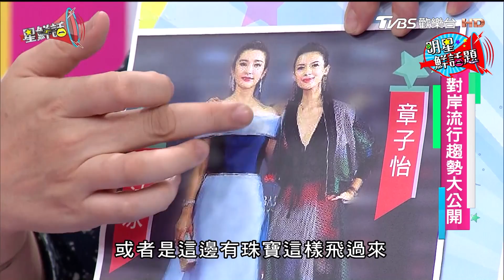對岸流行趨勢大公開！ 星鮮話20170925